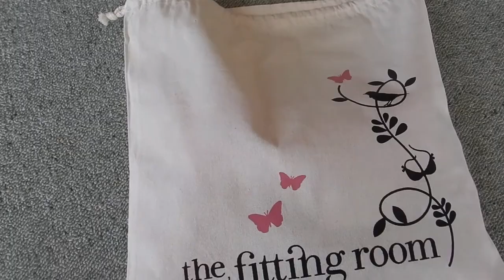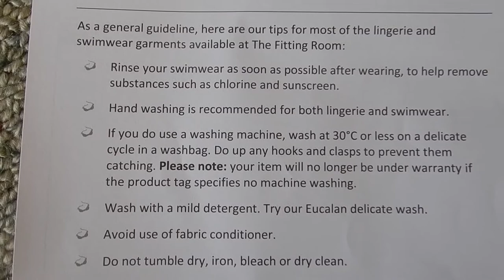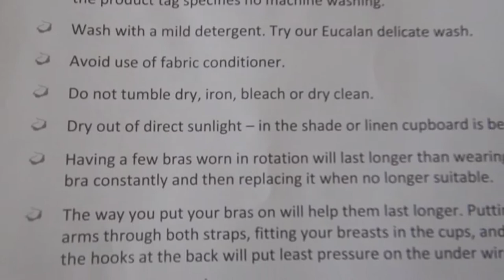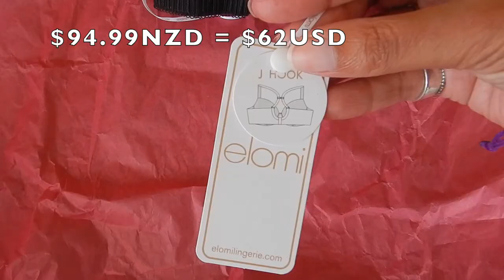Travelling with big boobs, Elomi bras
Hi travellers,
Oh packing down big bras to fit in ones luggage is a challenge.  This video shows my new bra purchases and the importance of going to get fitted so you can be ready for your next trip away.

I bought this one from Ebay
Elomi Matilda bra
Elomi Cate bra

Make sure you have a bra bag to throw your bras into to wash in the machine:

In New Zealand there are limited stores in which to buy bras once you size out of Bendon stores and they are pretty costly.  It's well worth going to get sized and learn the names of the brands and then buy them online.

0:00 Intro - you should get your bras fitted
0:38 Why I went to get fitted
1:09 Shopping at Bendon
1:21 The Fitting Room
1:39 Buying bigger size is difficult in NZ
2:16 Fitting big bras in a suitcase
2:38 How to wash and care for your bras
3:07 My experience at the Fitting Room
3:15 Other places to get fitted
3:31 Elomi bras
4:20 How to pack your bras
4:57 Why its good to get fitted
5:16 Getting them in the suitcase

Curvy F-K cups in Australia:

Saks Fifth Avenue:

Curvy Kate D-K cups:

I use Momondo travel search engine to book my flights:

Alternatively you can book your next flight through this link with Expedia: